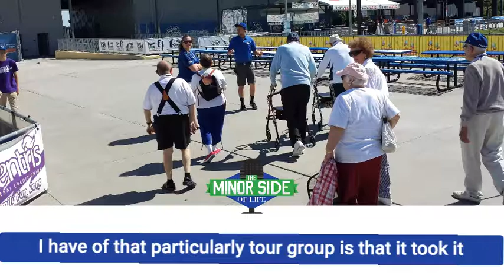Picture Time LOL from Episode 14 with Taylor Edmonds giving a ballpark tour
Listen to the full episode to the full episode or wherever you listen to podcasts.

Follow @TheMinorside

With career stops including the Omaha Storm Chasers, Kansas City Sports Radio, and Kansas City T-Bones Baseball, Taylor Edmonds joins The Minor Side (of Life) to talk about his hometown Chiefs in the Super Bowl, and career notes including going from MiLB Intern with the Omaha Storm Chasers to GM of Gorilla Sports Properties.

The Minor Side of Life features candid conversations about the business and promotional aspect of Minor League Sports. Host Rob Sternberg brings nearly a decade of experience to the table and chats with a guests who’ve worked in a Front Office, or played or performed on the Minor League stage.